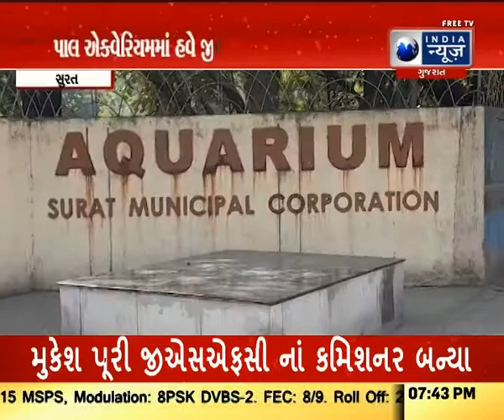પાલ એક્વેરિયમમા જીએસટી વસુલવાની દરખાસ્ત સ્થાયી સમિતિએ દફતરે કરી